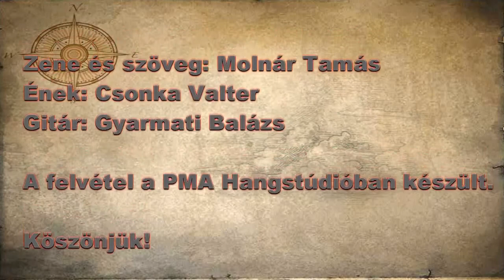Jótifuti Dal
Köszönet Molnár Tamás Barátunknak.